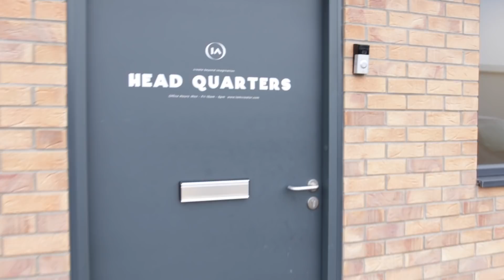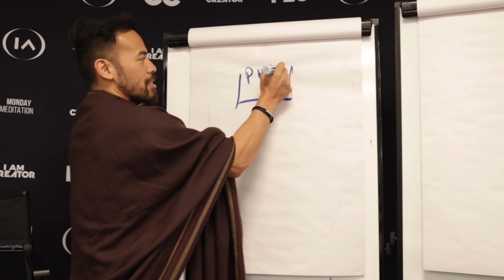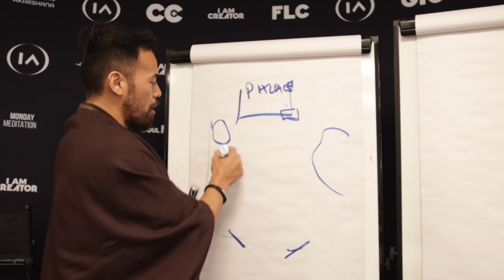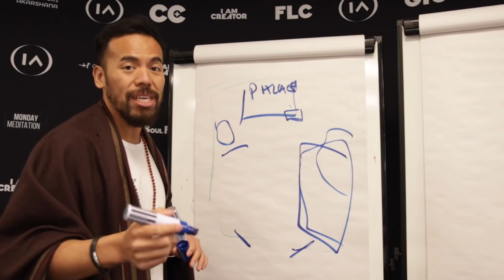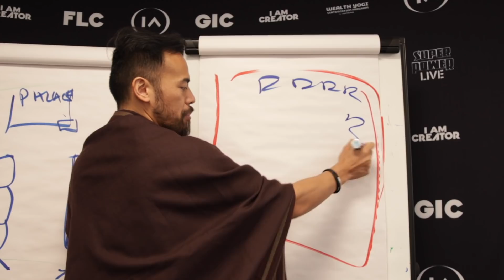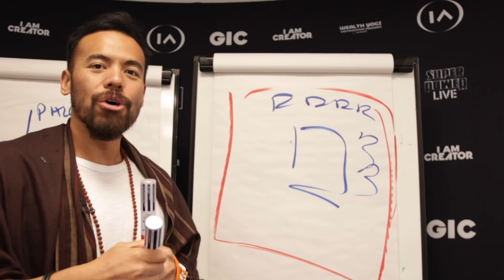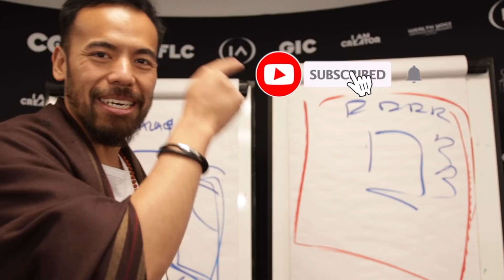Tour of The I Am Creator Headquarters + Reveal of Our Secret Project [with Master Sri Akarshana]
This week we are taking a full tour of the I Am Creator Headquarters in UK, showing you all the behind the scenes and also sharing with you our secret project reveal, not a spiritual centre but a land of consciousness. You will feel like you've returned home! ;)
Sending love and blessings to all! Have a beautiful weekend!
Sri Akarshana

Download my Book for FREE and Get My New Yoga for Manifestation video series as a BONUS!
**NOTE: Yoga for Manifestation Video Training Series will be Available 2 Weeks from now!**

Monday: Meditations
Tuesdays: LOA + Inspiration
Wednesdays: AMA [Ask Master Anything!]
Thursdays: Yogi with a Lamborghini
Friday: Master 'LIVE' on Stage
Saturdays: VLOGS / BTS
Sundays: Spiritual Riffs

All Fanmail to:
Lincoln,
LN5 5JZ